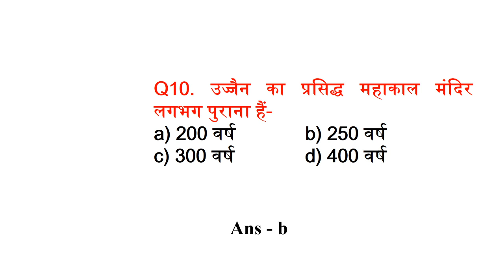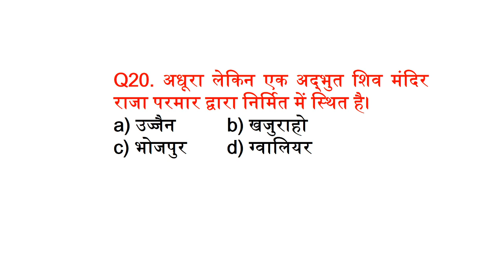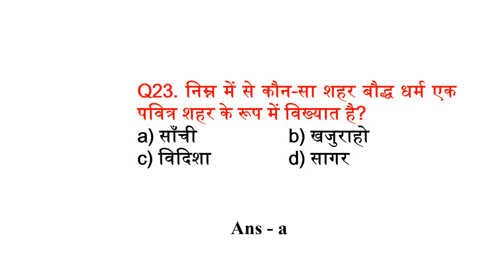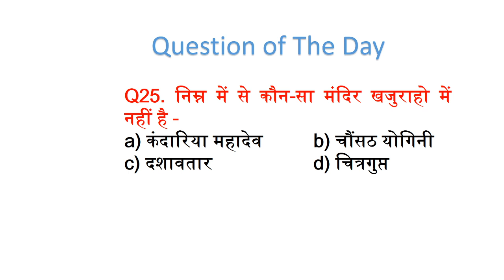मध्य प्रदेश के मंदिर || MP MANDIR || JAIL PRAHARI SPECIAL || TRIPTI MA'AM || PART-2 || MCQ SERIES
IN THIS VIDEO WE WILL DISCUSS ABOUT mandir MCQ FOR JAIL PRAHARI